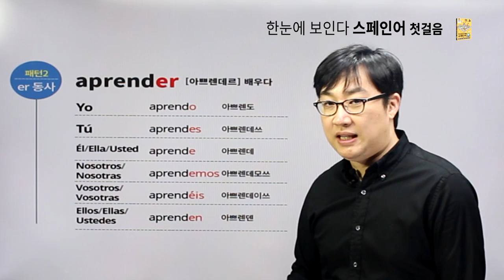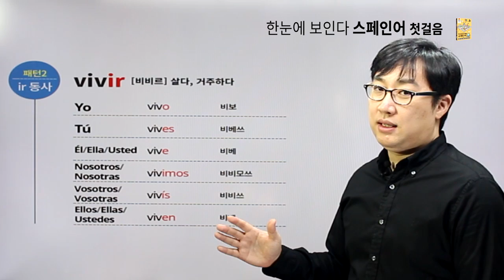한눈에 보인다 - 스페인어 첫걸음 [chapter04.규칙 변화 동사2]